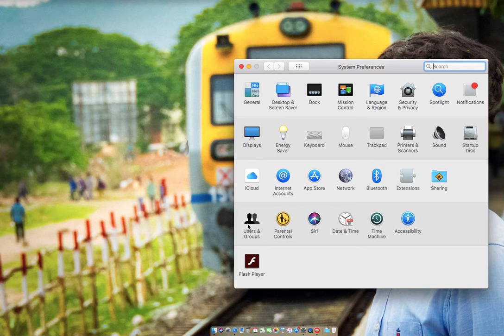macOS High Sierra security bug mac os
mac os high sierra